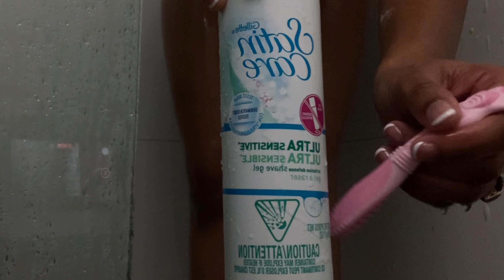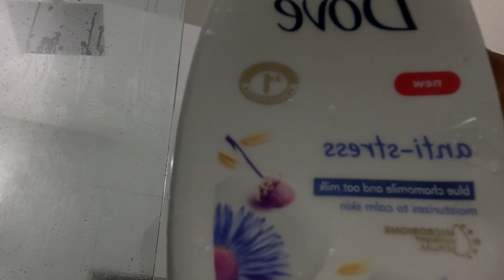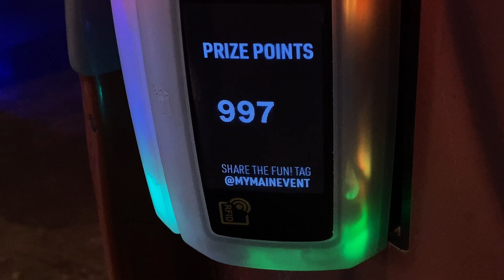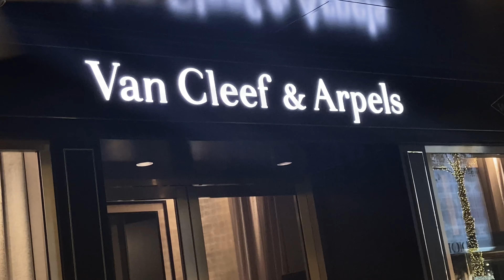19th Birthday Vlog | Nail Shop | Cheesecake Factory | Main Event | Movies Etc…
Heyyy Loves! It’s my 19th BIRTHDAY ♑️🎊🥹
I wanted to bring you guys along with me and I hope you guys enjoy this Vlog💓

FAQ:👀
Age: 19
Height:5,6
Bday:12/28
Camera: IPhone
Editor:IMovie

Links👀
Birthday Outfit: Shein
Movies Outfit: Shein

HAPPY NEW YEARS 🫶💓_____________Loves😁